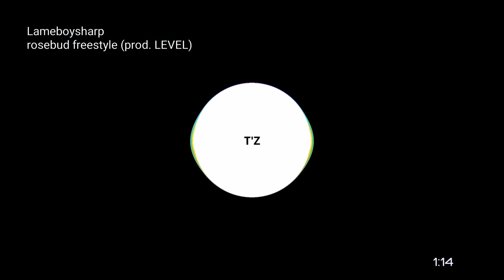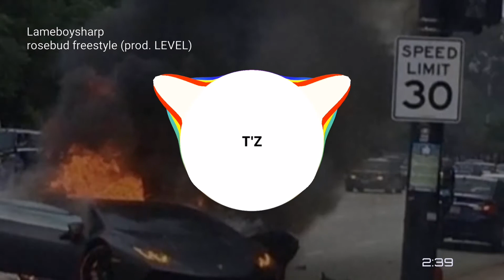Lameboysharp - rosebud freestyle (prod. LEVEL)